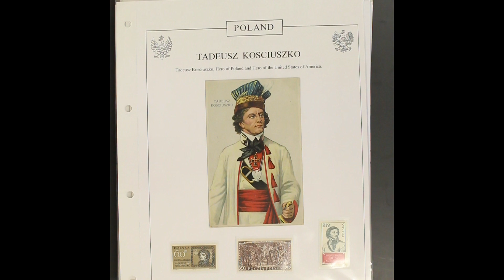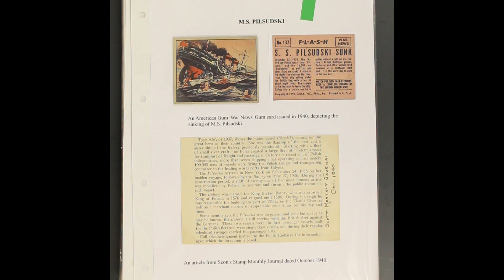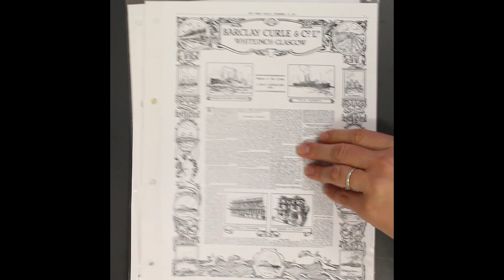Sale 173 Lot 886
Maritime: 1930-39 collection, dedicated to the GDYNIA Shipping Line, beautifully written up for exhibition display, incl. cards and other items for the ships SS Polonia, SS Pulaski, SS Kusciuszko, MS Pilsudski, MS Batory, with lists of passengers, labels, PPC, special pmks, stamped stationery, photo's, embroidered handkerchiefs, menus etc, also a section for the Russia America Line, mostly fine. Most interesting, filled with difficult to find items. Viewing a must. (95 items)